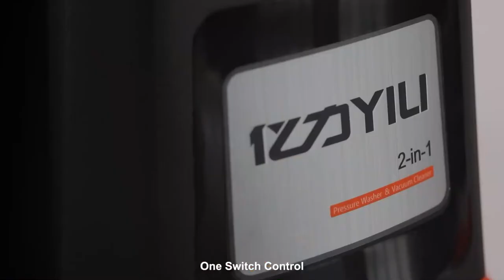YILI 2 in 1 electric pressure washer in wet dry vacuum system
Dual Eco-friendly Electric Motor Combines Power of Pressure Washer with Vacuum

2-in-1 Cleaning Functions for Perfect Quick Cleanups

Multiple Accessories to Suit Every Cleaning Task

One Switch Control for Double Duty Motor

Model: YLQ4200H